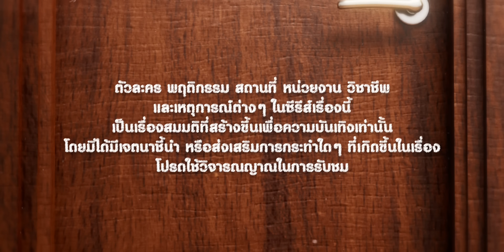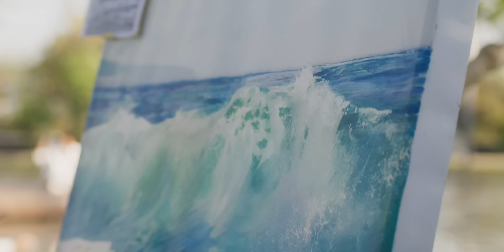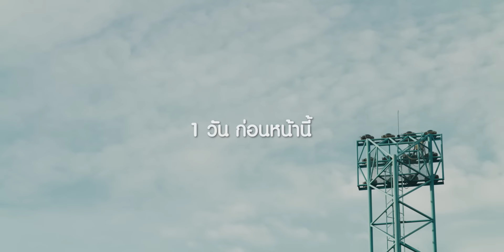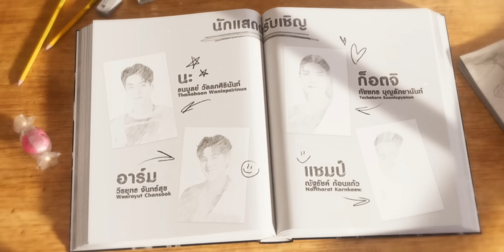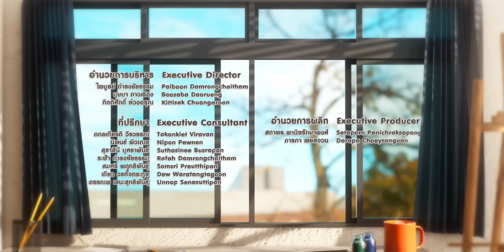[Eng Sub] We Are คือเรารักกัน | EP.1 [1/4]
เรื่องเล่าวุ่นๆ ของเหล่ามิตรสหายที่ต่อให้ชีวิตมหาลัยจะเรียนหนักหนาสาหัสแค่ไหนก็ยังมีเรื่องให้ปวดสมอง ทั้งวุ่นวายแถมวุ่นรักแบบไม่ให้ได้หยุดพักผ่อน!
We Are... คือเราเป็นเพื่อนกัน แต่เรากัดกัน ชอบกัน จนมาจีบกัน และเราจะรักกันได้ยังไง ติดตามความสัมพันธ์ของแก๊งเพื่อนพี่น้องในรั้วมหาลัยแห่งนี้ได้ใน We Are คือเรารักกัน

ปอนด์ ณราวิชญ์ เลิศรัตน์โกสุมภ์ รับบท  ภูมิ
ภูวิน ภูวินทร์ ตั้งศักดิ์ยืน  รับบท  พีม
วินนี่ ธนวินท์ ผลเจริญรัตน์  รับบท  คิว
สตางค์ กิตติภพ เสรีวิชยสวัสดิ์ รับบท  เต้ย
อู๋ ธนบูรณ์ เกียรตินิรันดร์  รับบท  แทน
บูม ธราธร จันทรวรกาญจน์  รับบท  ข้าวฟ่าง
มาร์ค ณฐริศร์ วรกรเลิศสิทธิ์ รับบท  เชน
ปูน มิตรภักดี   รับบท  ปัน
ไซซี รัตท์ริชา ประภากิติ  รับบท  ฝ้าย
เจเจ ชยกร จุฑามาศ  รับบท  แมทธิว
ธี ธีรเดช วิถีพานิชย์  รับบท  มิค
ไตเติ้ล กีรติ พวงมาลี  รับบท  คลื่น
เปปเปอร์ ภานุโรจน์ เฉลิมกิจพรทวี รับบท  เบียร์
อาร์ม วีรยุทธ จันทร์สุข  รับบท  โอ้
ก๊อตจิ ทัชชกร บุญลัภยานันท์ รับบท  อาปุ้ย
นะ ธนบูลย์ วัลลภศิรินันท์  รับบท  อาจารย์โป
แชมป์ ณัฐรัชต์ ก้อนแก้ว  รับบท  เอื่อย

ติดตาม We Are คือเรารักกัน
ทุกวันพุธ เวลา 20:30 น. ทางช่อง GMM25
ดูออนไลน์ เวลา 21:30 น. บนแอป iQIYI และเว็บ iQ.com ที่เดียวเท่านั้น

เรามีเรา (WE ARE) Ost.We Are คือเรารักกัน - Pond, Phuwin, Winny, Satang, Aou, Boom, Marc, Poon
นานตลอดกาล (We Are Forever) Ost.We Are คือเรารักกัน - Phuwin
หมดมุก (Jokester) Ost.We Are คือเรารักกัน - Aou Thanaboon, Boom Tharatorn
แค่ในวันนั้น (Truth in the Eyes) Ost.We Are คือเรารักกัน - Pond, Phuwin
คิดถึงฉันใช่ป่ะ (Missing Me?) Ost.We Are คือเรารักกัน - Winny Thanawin, Satang Kittiphop
แอบเพื่อน (Hidden Love) Ost.We Are คือเรารักกัน - Marc Natarit, Poon Mitpakdee

Subtitles
Spanish : DanDao Subs
Italian : Five Italian Sub
Spanish (Latin America) : Team We Are Perú
Indonesian : @ryry_sherry (Twitter)
Portuguese (Brazil) : aouboom_br, BrPondPhuwin, WinnySatangBr, SIZZY_br (X)
Burmese : Padauk^^Thazin,Jelly,Coral,SuMyat,Zar,Su**Yadanar
Korean : @ShineSunshine16
Khmer : winnysatang_KH (X), hst_rydq (X)
French : Betty x Elea Kayne (CHOPTONBL)
Vietnamese : BeeXis, Tiệm quýt quàng tử Pòn và Pieces of you, Winny Thanawin
Hungarian : Phoenix&Duomi&Egyszer volt...
Chinese (Hong Kong) : @satangks_hk (Instagram & Twitter)
Polish : @iigafz (X)
Chinese (Taiwan) : @daoling_uages(Instagram), @milkfish0107(Threads)